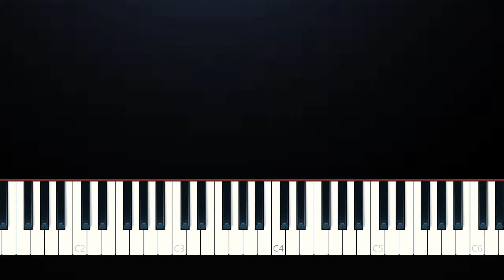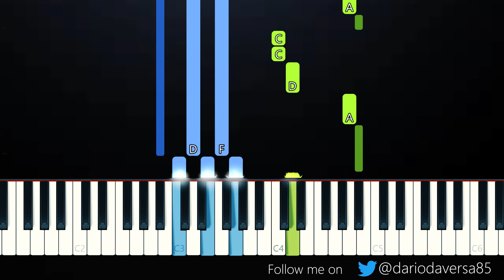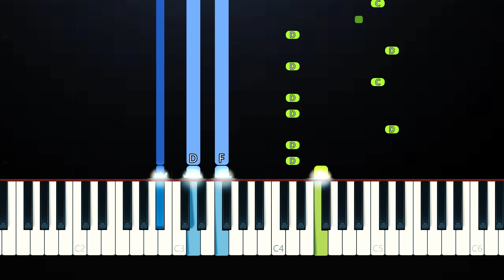Griff - Black Hole (Piano Tutorial)